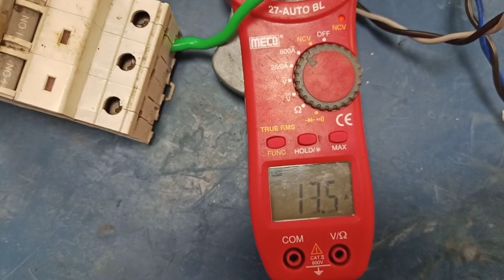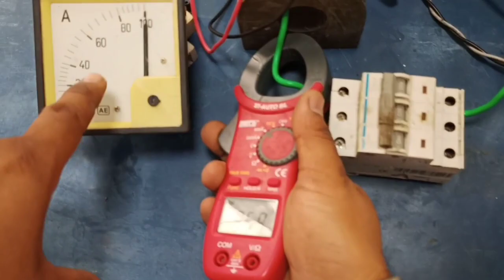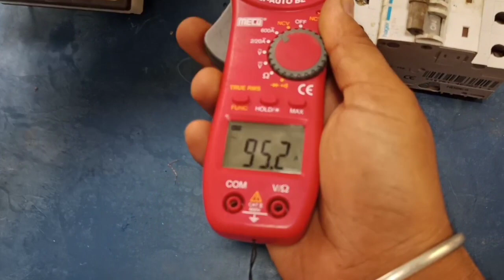CT, Current Transformer Testing with current source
1. Steel Combination Plier
2. Wire Stripping Plier
3. Tester
4. Screw Driver
5. Electric Drill Tool Set
6. Toolkit For Electrician
7. Multimeter for Electrician

1. Mic
2. Tripod
3. LED Professional Video Light
4. Moble Holder
5. Mobile:-
6. Colour Printer
7. Ring Light

1.Remote Controlled Switcher for 4 lights and 1 Fan
2. Water Tank Overflow Alarm
3. Automatic Water Level Controller